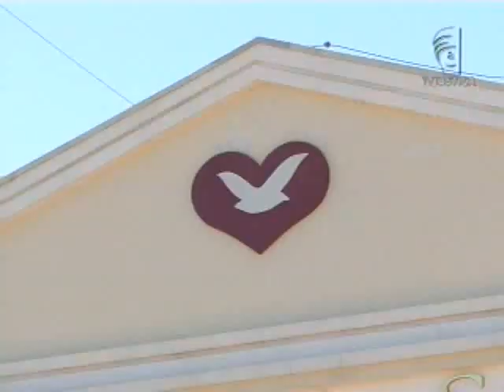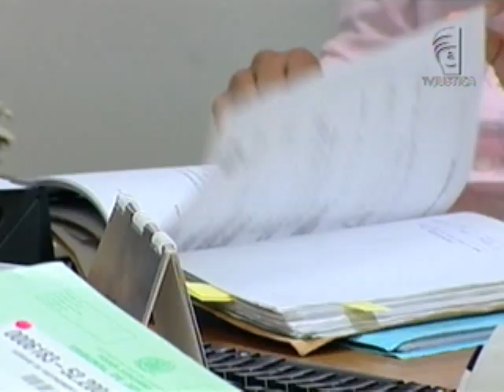Direitos trabalhistas de Pastor (01/10/12)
Em Goiás, um homem entrou na justiça para exigir o recebimento dos direitos trabalhistas pela função de Pastor que exercia. O caso chegou ao Tribunal Superior do Trabalho, que não reconheceu o vínculo empregatício.